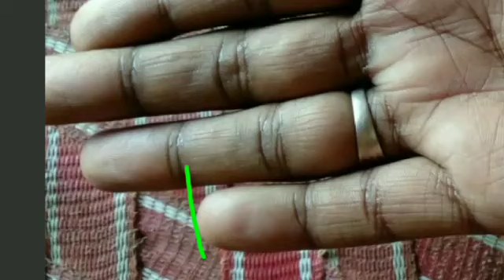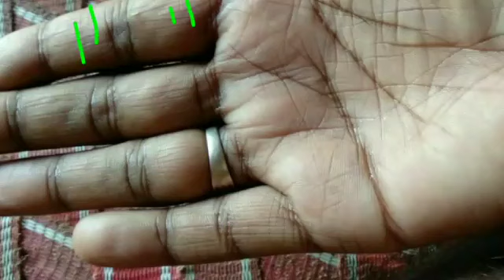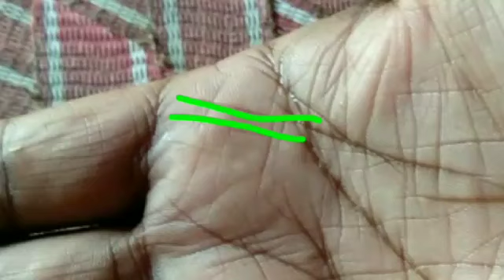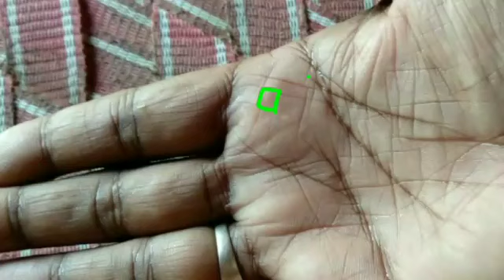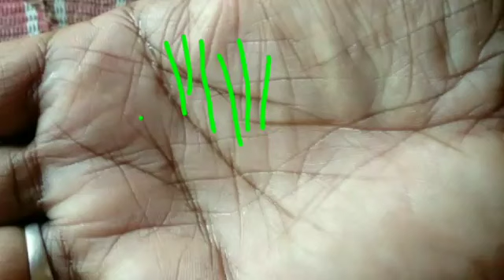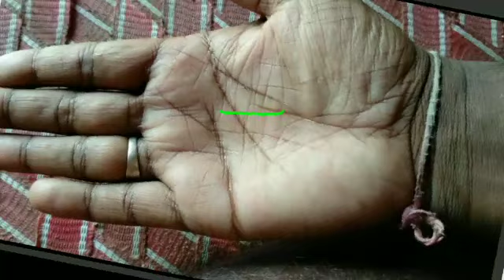Business luck line in hand. Palmistry reading. Hand lines reading